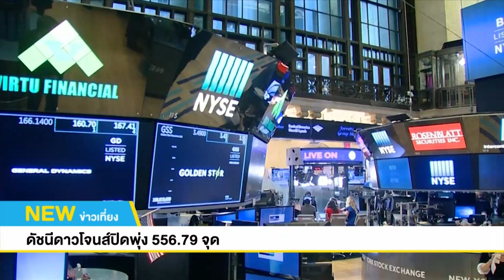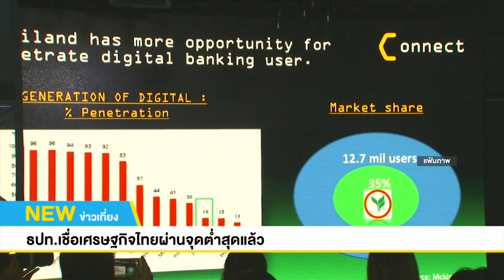ข่าวเศรษฐกิจ 15/07/2563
ดัชนีดาวโจนส์ปิดพุ่ง 556.79 จุด
รับแรงซื้อหุ้นพลังงาน,เฟดหนุนซื้อสินทรัพย์

ดัชนีดาวโจนส์ตลาดหุ้นนิวยอร์กปิดพุ่งขึ้นเมื่อคืนนี้ (14 ก.ค.) โดยได้แรงหนุนจากคำสั่งซื้อหุ้นกลุ่มพลังงานและกลุ่มวัสดุ รวมทั้งผลประกอบการที่แข็งแกร่งของธนาคารเจพีมอร์แกน เชส นอกจากนี้ ตลาดยังได้รับปัจจัยบวกจากการที่นางลาเอล เบรนาร์ด หนึ่งในคณะผู้ว่าการธนาคารกลางสหรัฐ (เฟด) ได้ออกมาสนับสนุนให้เฟดรุกซื้อสินทรัพย์จำนวนมากอย่างต่อเนื่อง เพื่อฟื้นฟูเศรษฐกิจซึ่งถูกกระทบอย่างหนักจากการแพร่ระบาดของไวรัสโควิด-19

ดัชนีเฉลี่ยอุตสาหกรรมดาวโจนส์ปิดที่ 26,642.59 จุด พุ่งขึ้น 556.79 จุด หรือ +2.13%

ธปท.เชื่อเศรษฐกิจไทยผ่านจุดต่ำสุดแล้ว

ดร.วิรไท สันติประภพ ผู้ว่าการธนาคารแห่งประเทศไทย (ธปท.) บอกว่า หากเกิดการระบาดไวรัสโควิด - 19 รอบ 2 ในไทย ธปท.ก็พร้อมออกมาตรการเพิ่มเติมในการเข้ามาดูแลเศรษฐกิจและเสถียรภาพทางการเงิน พร้อมย้ำการออกมาตรการต่าง ๆ มีการพิจารณาและชั่งน้ำหนักถึงผลดีผลเสีย เพราะทุกนโยบายไม่ฟรี  พร้อมระบุว่าเศรษฐกิจไทยไตรมาส 2 เป็นจุดต่ำสุด ซึ่งเป็นผลจากมาตรการล็อกดาวน์ และจะกลับมาฟื้นตัวช่วงไตรมาส 3 และยืนยัน ธปท.ยังไม่หยุดใช้มาตรการดูแลเศรษฐกิจ แต่จะให้น้ำหนักไปที่การฟื้นฟูมากขึ้น และยืนยันไม่ใช้นโยบายประกาศพักชำระหนี้เป็นการทั่วไป เนื่องจากอาจส่งผลกระทบต่อสภาพคล่องของสถาบันการเงินได้ และอาจกระทบต่อวินัยการเงิน

ด้านคุณเมธี สุภาพงษ์ รองผู้ว่าการด้านเสถียรภาพการเงิน ธปท. ระบุว่า กรณีที่ไทยจะใช้อัตราดอกเบี้ยนโยบาย 0% นั้น เกิดขึ้นยาก ซึ่งที่ผ่านมาได้ปรับลดอัตราดอกเบี้ยนโยบายไปแล้ว 3 ครั้งและมีสัญญาณตอบกลับที่ดีจากสถาบันการเงิน ซึ่งไทยไม่สามารถดำเนินอัตราดอกเบี้ยนโยบายต่ำมากเหมือนต่างประเทศได้ เพราะมีบริบทและโครงสร้างที่ต่างกัน ซึ่งอาจส่งผลกระทบต่อเศรษฐกิจและส่งผลกระทบต่อผู้ออมเงินได้

อาเซียน-จีนเสริมสร้างการขนส่งสู้โควิด-กระตุ้นศก.

คุณนฤมล ภิญโญสินวัฒน์ โฆษกประจำสำนักนายกรัฐมนตรี บอกว่า ที่ประชุมคณะรัฐมนตรี (ครม.) มีมติเห็นชอบร่างแถลงการณ์ร่วมรัฐมนตรีขนส่งอาเซียน-จีน ว่าด้วยการเสริมสร้างการขนส่งและโลจิสติกส์ที่ราบรื่นเพื่อต่อสู้กับโควิด-19 และการกระตุ้นเศรษฐกิจ โดยให้ รมว.คมนาคม หรือผู้ที่ได้รับมอบหมายร่วมรับรองระหว่างการประชุมรัฐมนตรีขนส่งอาเซียน-จีน สมัยพิเศษ ว่าด้วยโควิด-19 ด้วยระบบการประชุมทางไกล ที่จะจัดขึ้นในวันที่ 16 ก.ค.นี้

โดยสาระสำคัญ เพื่อเสริมสร้างความแข็งแกร่งของความร่วมมือด้านการขนส่งและโลจิสติกส์ ไม่ให้เกิดอุปสรรคต่อการขนส่งสินค้าที่จำเป็นข้ามพรมแดน รวมถึงอาหาร ยาและเวชภัณฑ์สำคัญ ผลิตภัณฑ์ทางการเกษตร และสินค้าและบริการอื่น ๆ อำนวยความสะดวกในการเข้า ออก และผ่าน ของวัสดุและสินค้า ให้ความสำคัญต่อการเดินเรืออย่างปลอดภัย ป้องกันการแพร่ระบาดของเชื้อไวรัสข้ามพรมแดน และลดความเสี่ยงของกลุ่มที่นำเชื้อโรคเข้าประเทศ เป็นต้น

Podcasts
:moneychat